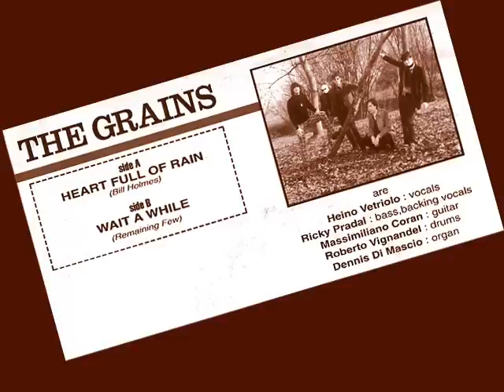The grains - Wait a while 90's Italian garage beat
Originari di Pordenone e con ex membri dei "Woody Pikers", questi "The Grains" propongono una versione di "wait a while" come b-side del loro 45 veramente tosta!!
I brani sono stati registrati nel novembre del 1999 il disco su "teen sound" è uscito nella primavera dell'anno successivo. Grandi!!!